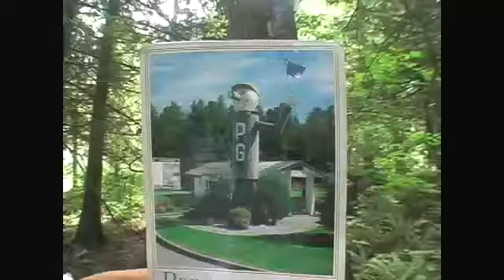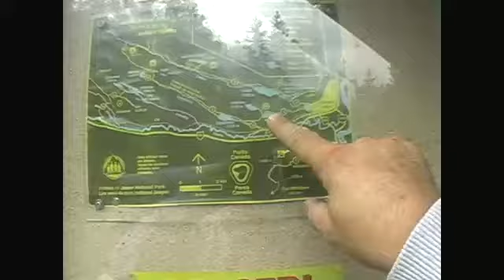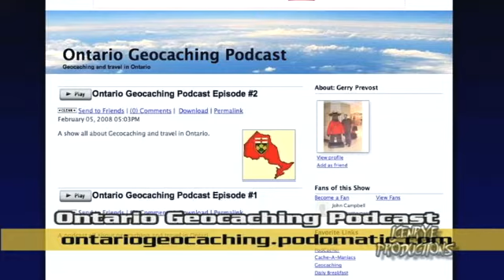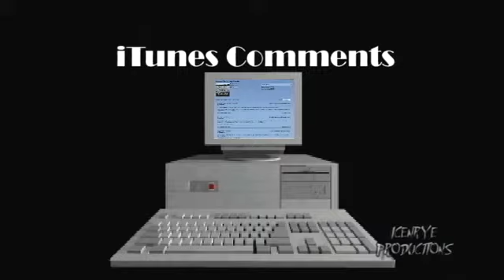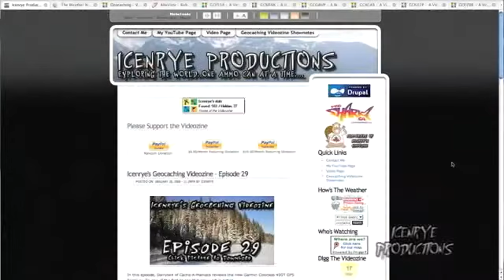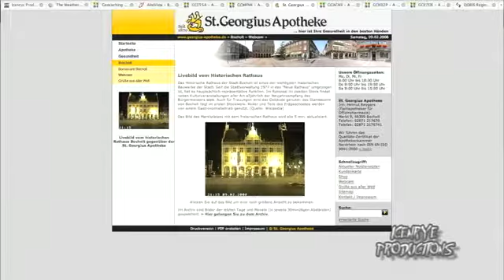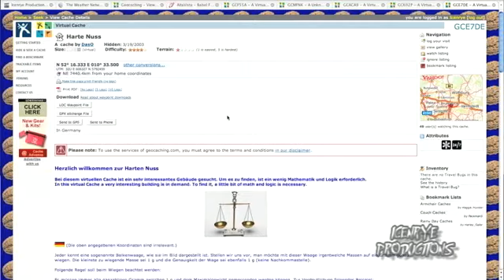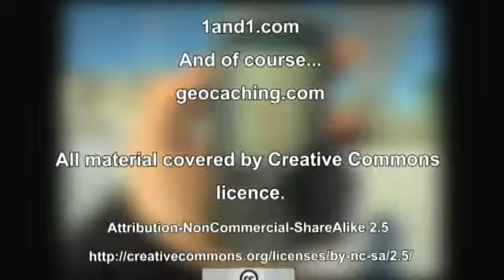Icenrye's Geocaching Videozine - Episode 30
Shot in the new "studio" this episode looks a "Armchair Caching".    These are virtual caches that can be "found" from your computer with a bit of research, problem solving, and Photoshop skills.  These caches are a great way to spend a rainy evening and keep friends and children occupied.

Also, there's the usual news and iTunes comment contest.

iTunes version on Blip.tv.  Apple TV and DivX along with WMV on Archive.org.  Streaming on YouTube and Blip.

Links in Show:
Supporters:
Landsharkz

Chatter:
The new studio
Coast2Coast2Coast

News:
Geocaching 101 Event - Prince George
WWFM V3 - Podcacher Forums
Ontario Geocaching Podcast
Geocaching - Saglac Podcast
Cachers of the Round Table
Cache - A - Maniacs

Main Event:
Armchair Caches Bookmark List - Haggis Hunter
Bable Fish Translater
Four Windows
Go Trabi go!
EXO Area 52
USO
Beton-Cache
Harte Nuss